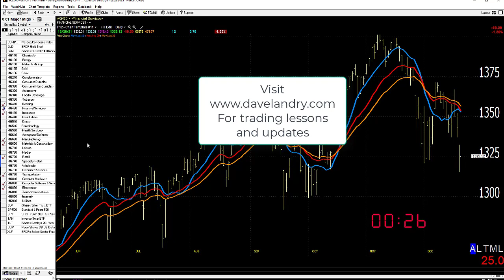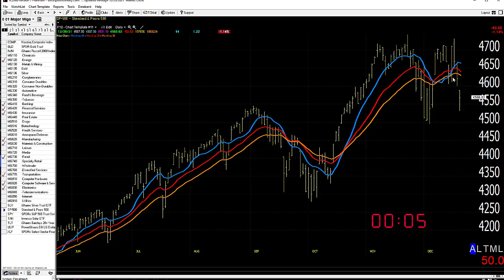12/21/21 Dave Landry's Market In A Minute: Not A Dream For Trend Followers-Wait It Out